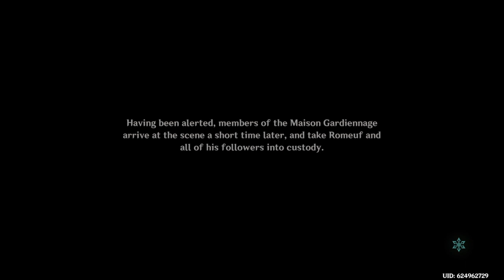Highlight: The Boss